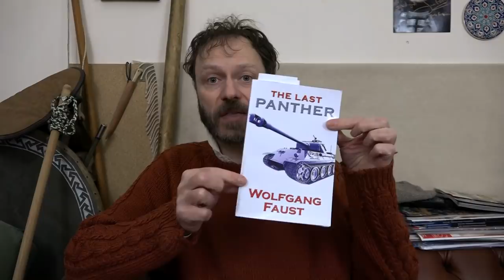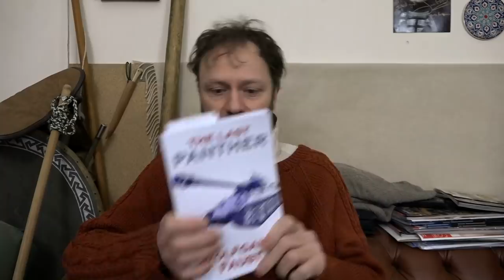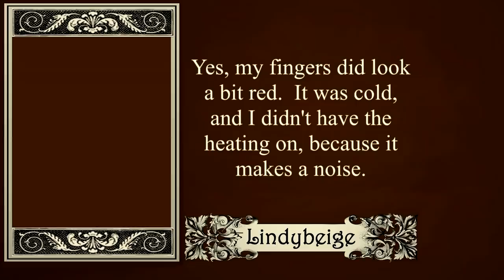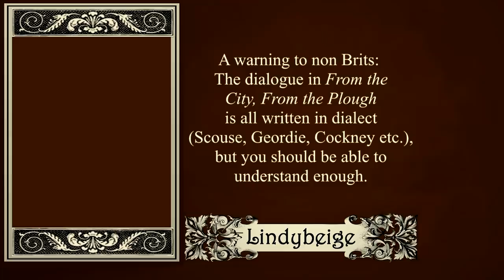Two books on WW2 - which is the memoir and which the novel?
Two books I have read recently.  When is a book a memoir and when is it a novel?  WW2 from two different perspectives.

The books:
From the City, From the Plough by Alexander Baron (Bernstein)
The Last Panther by Wolfgang Faust (Chris Ziedler)